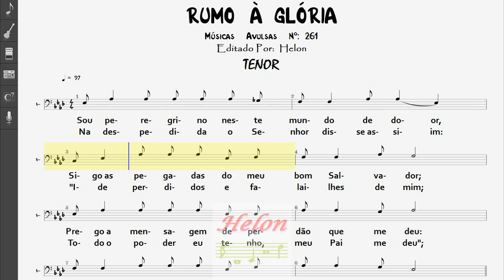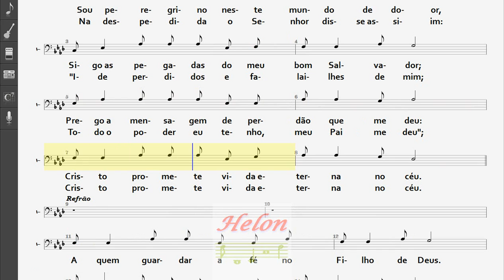261- RUMO À GLÓRIA - TENOR